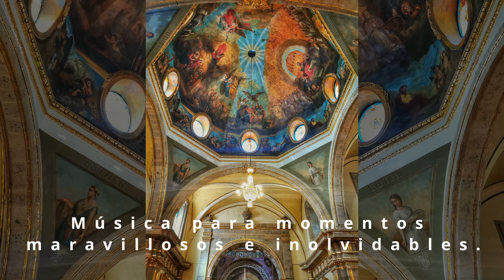Música para momentos inolvidables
Música y amor: Hummingbird Events.